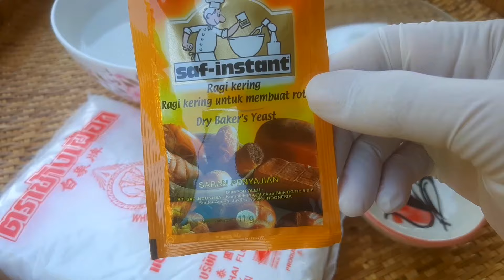ขนมถ้วยฟูโบราณ ทำกินทำขาย | Chinese Rice Cake | Bai Tang Gao)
สวัสดีค่ะ วันนี้อรินจะมาแบ่งปันสูตรและวิธีทำ ขนมถ้วยฟูโบราณ แบบฉบับชาวจีนนะคะ เป็นขนมถ้วยฟู ที่จะมีลัษณะหน้าแตกนิดหน่อย จะไม่บานมากนะคะ ขนมถ้วยฟูโบราณจะต้องมีลักษณะแบบนี้ค่ะ และเนื้อขนมด้านในจะต้องมีโพรงอากาศเป็นเส้นๆ กระจายตัวอยู่ทั่วเนื้อขนมค่ะ  ขนมถ้วยฟูโบราณแบบนี้มักนิยมนึ่งใส่ถาด แต่อรินปรับ นำมานึ่งใส่ถ้วยแบบนี้แทนค่ะ และขนมถ้วยฟูโบราณแบบนี้จะไม่ปรุงแต่งกลิ่นนะคะ

สูตรนี้จะ ไม่หวานมากนะคะ หวานกำลังพอดีค่ะ ถ้าใครชอบหวานมาก ให้เติมน้ำตาลเพิ่มเข้าไปตามต้องการนะคะ

ส่วนประกอบ (สำหรับ 7 ลูก)
แป้งข้าวจ้าว 500 กรัม
ยีสต์แห้งสำเร็จรูป 11 กรัม
น้ำเปล่า (ที่อุณหภูมิห้อง) 1,000ml  ใช้สำหรับละลายน้ำตาล
น้ำอุ่น 100ml (แบ่งเป็น น้ำร้อน 20ml  น้ำที่อุณหภูมิห้อง 80ml)
สีผสมอาหาร สีชมพู
พิมพ์ขนม ขนาดเส้นผ่านศูนย์กลาง 9.5 cm.

Ingredients
500g Rice flour
260g Sugar
11g Instant dry yeast
1,000ml Water (For dissolve sugar)
100ml Warm water (For dissolve yeast)
Pink Food Coloring
Aluminum Cake mould